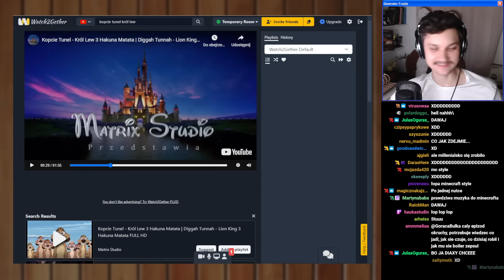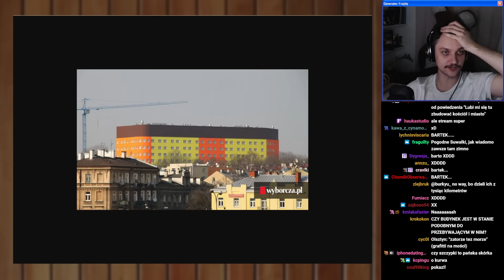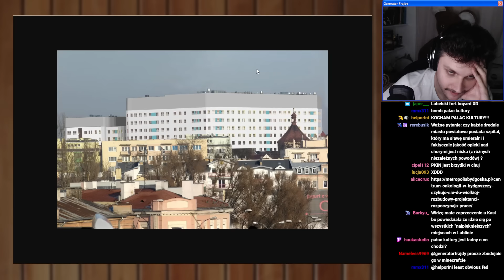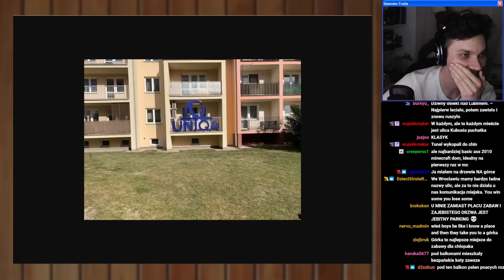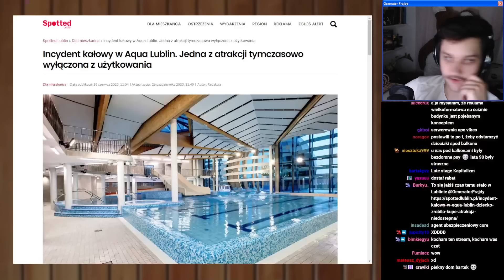Boys/Girls Night z Kasią Babis - Minecraft #1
Wspólne granie w Minecraft, kiedy weteran (Barto) uczy nowicjuszkę (Kasia) wszystkich najsprytniejszych tricków i podstaw gry. Razem próbują zbudować domek.